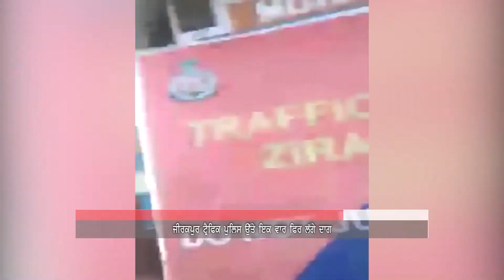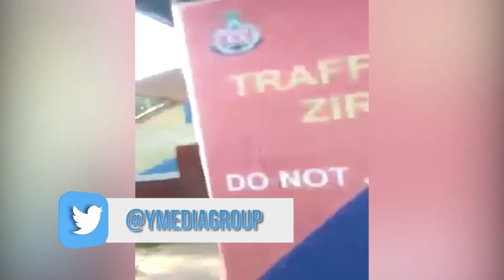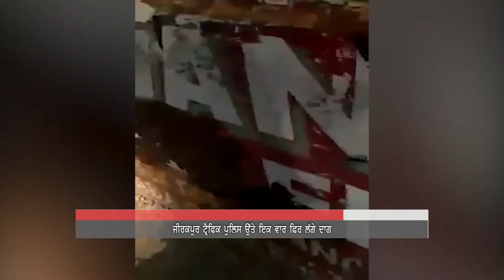Zirakpur Traffic Police in contoversy for taking bribe on the name of challan